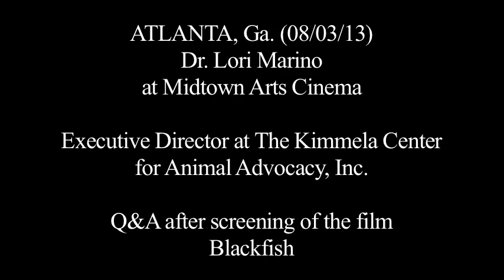Blackfish Q&A with Dr. Lori Marino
After a showing of Blackfish, Senior Lecturer in Neuroscience and Behavioral Biology and a Faculty Affiliate of the Center for Ethics at Emory University, Dr. Lori Marino hosted a question and answer session after the film.